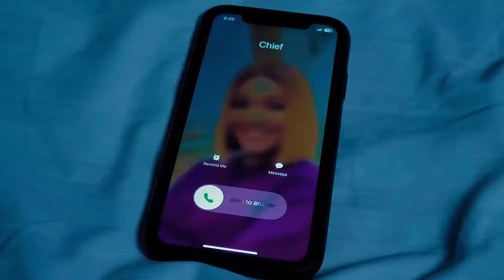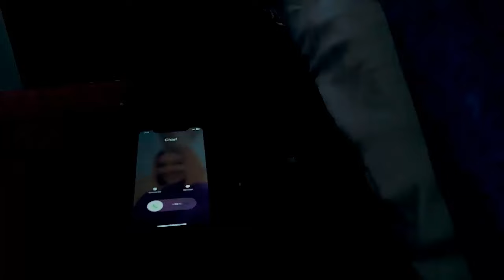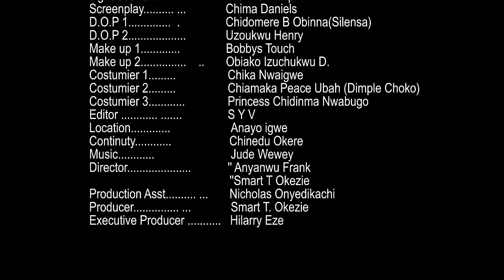DESPERATE CHANCE (New Movie) Sonia Uche, John Ekanem, Felix Omokhodion 2023 Nollywood Movie